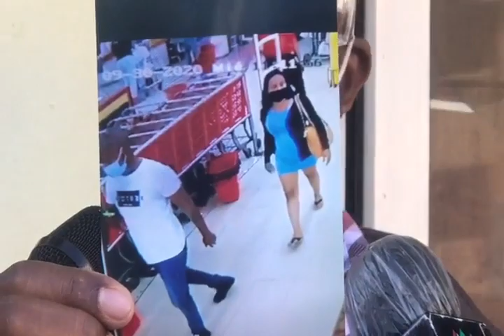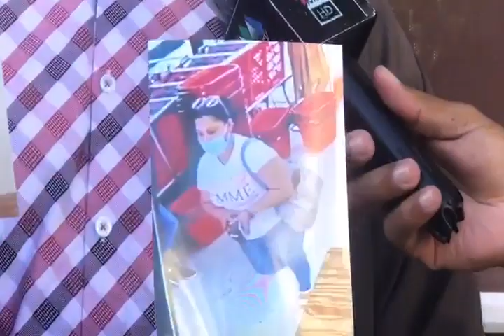ENCARGADO DE SEGURIDAD DE SUPERMERACDO DE HIGUEY DENUNCIA ROBOS.